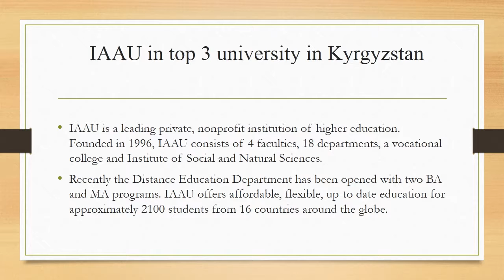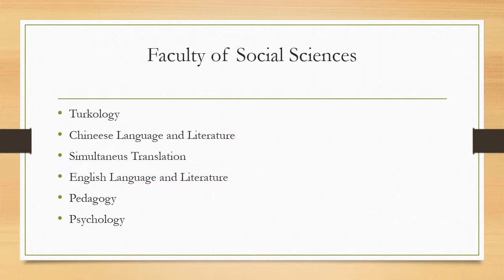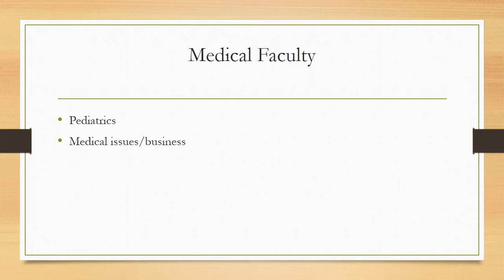Walkthrough of IAAU Bishkek, Kyrgyzstan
Want to study Medical (MBBS) and fulfill your dream of becoming a DOCTOR! Check here about INTERNATIONAL ATATURK ALATOO UNIVERSITY (IAAU), Department of Medicine, Bishkek (one of the premiere institutions of Central Asia), Kyrgyzstan.